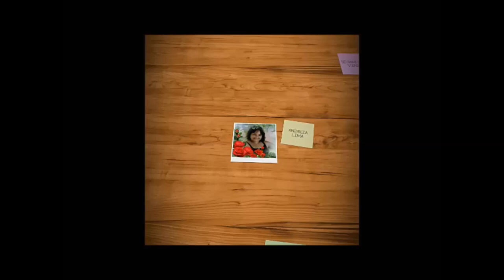SABÃO INUSITADO DE FOLHA DE PIMENTA BIQUINHO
FOLHAS DE PIMENTA BIQUINHO OU DE SUA PREFERENCIA
100 ML DE ÁGUA
2 LITROS DE ÓLEO
280 DE SOLDA COM 150 ML DE ÁGUA
100ML DE DETERGENTE